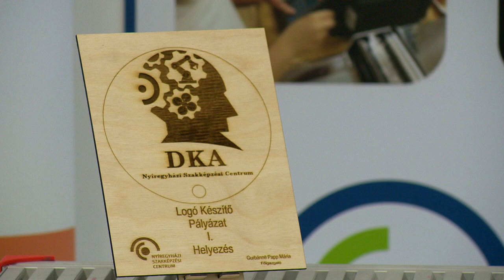Megvan a győztes logó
Véget ért a Nyíregyházi Szakképzési Centrum Digitális Közösségi Alkotóműhelyének logópályázata. A felhívásra több mint 20 pályamű érkezett, a nyertes Hegedűs Petra, a Móra Ferenc Általános Iskola 7. osztályos tanulója lett.